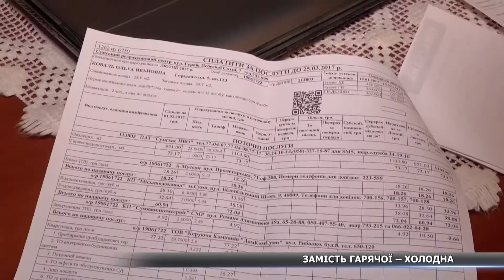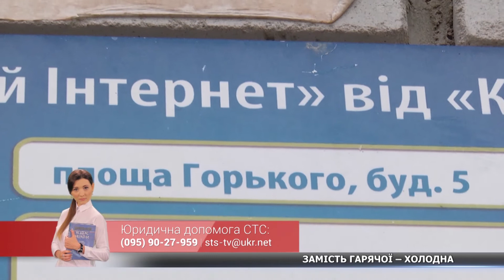Як жити, коли платіжки «гарячіші» за воду у крані?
Як жити, коли платіжки «гарячіші» за воду у крані? Сумчан вже більше року турбує лише одна проблема – холодна вода із крану, де має текти гаряча. Через постійну вологу у ванній кімнаті – пліснява, з якою люди не можуть впоратися вже стільки часу. Подробиці – далі.